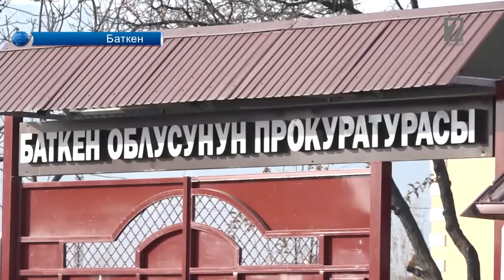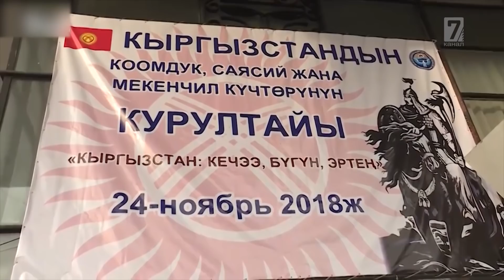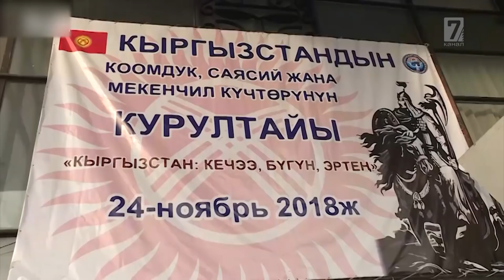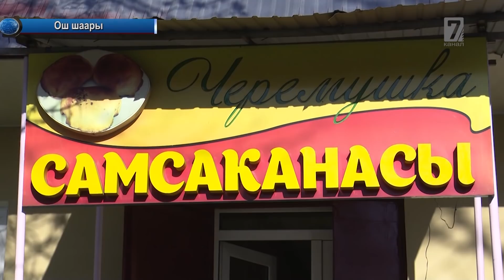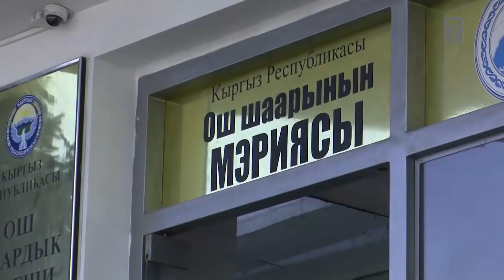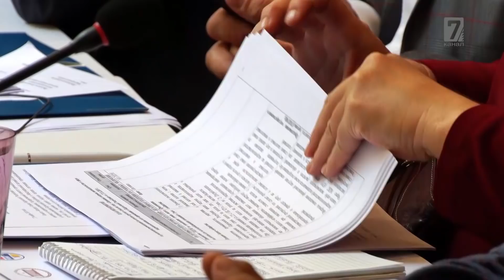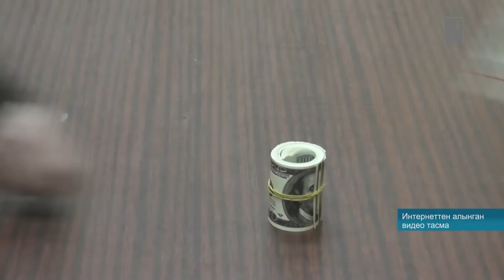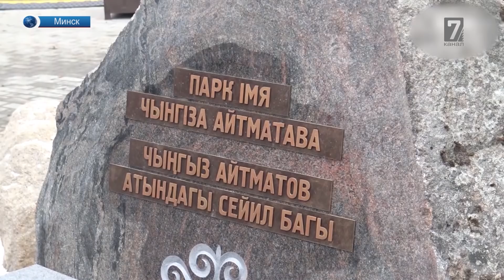27 11 2018 Кабар - 7-канал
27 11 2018 Кабар  - 7-канал